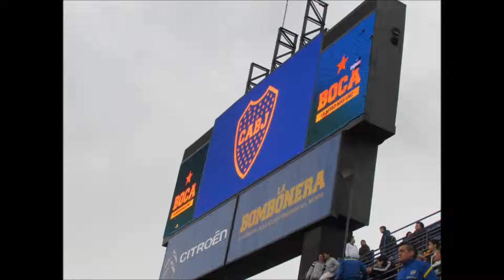Argentina , South America, Part 3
These videos were created with massive help of friends and family who helped me to take images from holiday destinations around the world.
During our travelling we visited white beaches of
Argentina
Bolivia
Brazil
Chile
Colombia
Ecuador
French Guiana
Guyana
Paraguay
Peru
Suriname
Uruguay
Venezuela